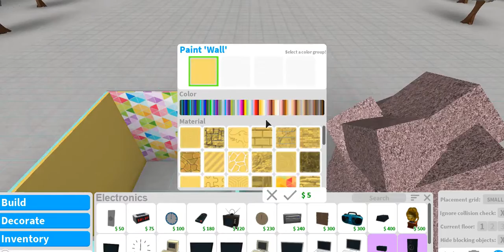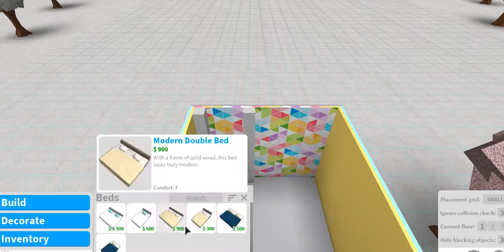ROBLOX BLOXBURG/ Cute pastel storage home.